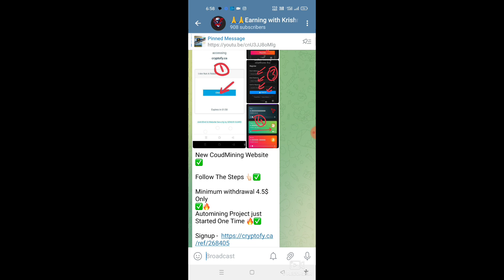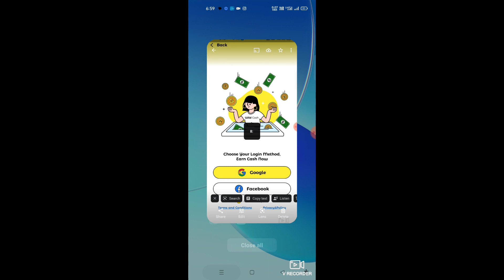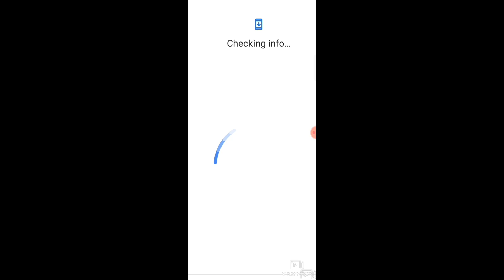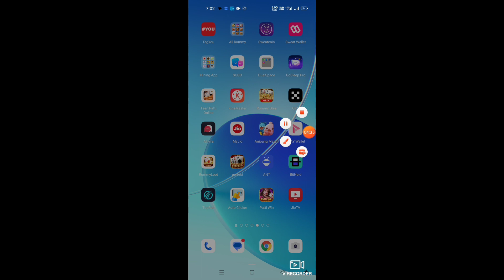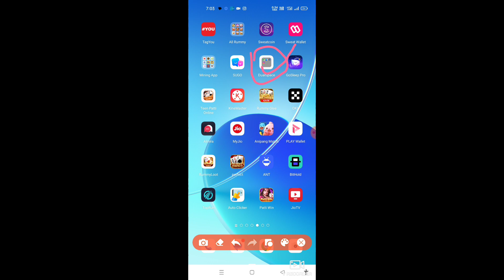New Crypto Loot🚀|💲Per Gmail 1.5$ Direct Withdrawal | Instant Withdrawal | New Crypto Airdrop Today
New Crypto Loot🚀|💲Per Gmail 30$ Direct Withdrawal | Instant Withdrawal | New Crypto Airdrop Today

promotion contact.

Your Quries :
signup and earn money
signup and withdraw paytm cash
signup and earn
signup and instant withdrawal
signup and refer and earn
signup and withdraw malayalam
signup and withdraw loot
signup and get 800 rs
paytm
sign up bonus instant withdrawal
malayalam
tamil
today
paytm malayalam
telugu
Crypto Loot
instant Withdrawal Proof
New Airdrop
Crypto Offer
New Crypto Airdrops
Crypto Exchange Loot
instant Payment Crypto Airdrop
new earning loot
make money online
new Airdrop
Crypto airdrop
glim network update
glim new update today
glim kyc processs
glim network kyc processs
glim token withdrawal update
New token
Crypto news
Crypto faucet
Crypto airdrop today
Cryptocurrency
Cryptocurency news todtoday
add money, trust wallet withdraw to bank account,
trust wallet airdrop, trust wallet tutorial, trust
wallet withdraw, trust wallet free token, trust wallet
pancakeswap, new airdrop, new airdrop instant
withdraw, new airdrop token, new airdrop video, new
airdrop crypto, new airdrop 2021,new airdrop trust
wallet, new airdrop today, new airdrop coin,
new airdrop instant withdraw, airdrop instant
withdraw, new airdrop instant withdraw 2021, new
airdrop instant payment, instant withdrawal airdrop
2021, instant airdrop, new crypto airdrop 2021, today
new airdrop, airdrop new, instant withdraw airdrop,
airdrop crypto, new cryptocurrency airdrop, crypto
airdrop, airdrop, airdrop 2021, crypto airdrop 2021,
binance airdrop, airdrop token, free bitcoin airdrop,
new airdrop instant withdraw today, Free token claim,
Claim $50 USDT New Airdrop Trust Wallet, New
Airdrop Instant Withdraw, trust wallet airdrop,airdrop
trust wallet,trust wallet airdrop today.trust wallet,trust
wallet token airdrop,airdrop,trust wallet airdrop
2021,trust wallet new airdrop,trust wallet airdrop
withdraw.free airdrop.new trust wallet airdrop,new
airdrop.crypto airdrop,trust wallet free tokens,airdrop
crypto,trust wallet free token,twt trust wallet
airdrop,instant receive trust wallet airdropP.instant
airdrop,.free airdrop token 2021,free trust wallet
airdrop,trust wallet airdrop claimm
new Airdrop today, new solana airdrop, new sol
Airdrop, new Fantom airdrop today fantom network
Airdrop, solana network Airdrop, new Airdrop Instant
payment, new Instant Paytm Earning app, earn money
online, make money online, earn money from airdrops,
earn money from mobile, best Earning app 2021, new
metamask Airdrop, how to add fantom network in
metamask.